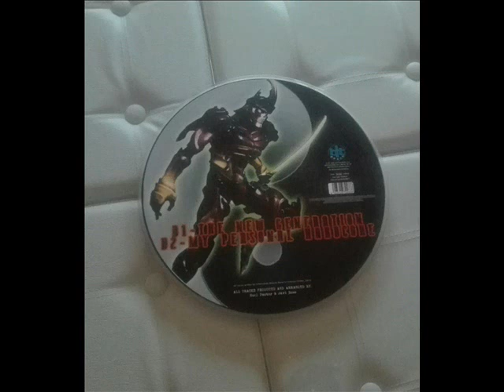CENTRAL RECORDS MY PERSONAL HARDCORE